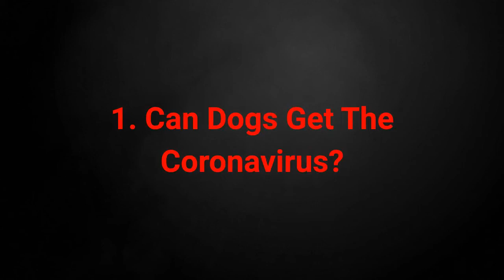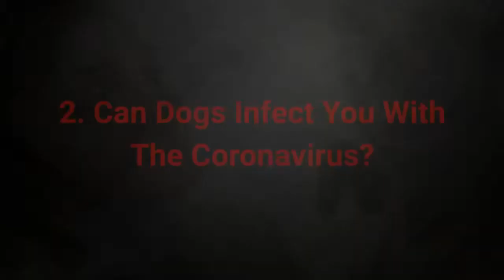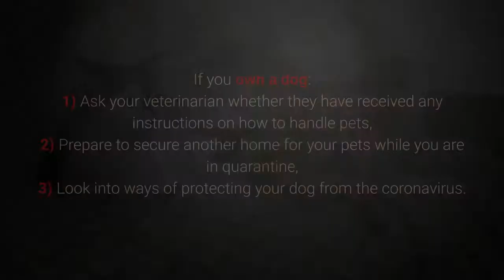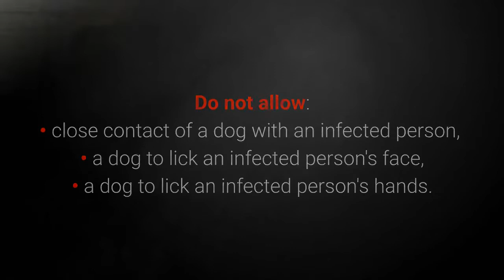🐕 WARNING! Can Dogs Infect You With The Coronavirus?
👉 Unfortunately, dogs are not immune to coronavirus. You MUST see can dogs infect you with the coronavirus?

💵 Tip Jar: 💵
Bitcoin: [14yyb87SSpzXpLnoXCa9ff6kLY5oEJjUwP]

✌️ Transcription ✌️
If you are a dog owner, it's essential to know whether your dog can infect you with the coronavirus, wouldn't you agree?

According to the World Health Organization, the news isn't the best for our pets. So what's the latest?

Alright, let's get to the most crucial question:

1. Can Dogs Get The Coronavirus?

The World Health Organization (WHO) has claimed there is no proof dogs can get infected with the coronavirus up until now, but world sources report a big turnaround.

Dogs can get coronavirus! How?

The latest cases in Hong Kong saw one dog test positive for the coronavirus, after staying with his owner who was already infected.

Was the dog showing signs of infection?

To accurately answer this question, we first need to take a look at what the disease's symptoms are, right?

Some of the milder COVID-19
symptoms are:
• fever,
• muscle pain,
• breathing difficulties,
• cough,
• tiredness.

The dog that tested positive for the coronavirus did not demonstrate any symptoms of illness.

In conclusion, we still don't know how the coronavirus can affect dogs, but what we do know is that our pets can get infected.

Now you must be wondering whether dogs can transmit the coronavirus to humans, right?

2. Can Dogs Infect You With The Coronavirus?

Whether dogs can pass the virus on to us is a very intriguing question that is, as of now, unfortunately still unanswered. Why?

The Hong Kong case is the very first case where we found coronavirus present in dogs.

Scientists weren't prioritizing this topic until now.

However, the good news is that we still haven't heard of any confirmed cases of dogs infecting humans with the coronavirus.

So our pets can catch the disease, but we do not know whether they can pass it on to us.

What to do if you have tested positive for the coronavirus, and you happen to own pets?

3. Should We Quarantine Our Dogs?

There are many different suggestions on what to do and how to do it if you are a pet owner who finds out they have the coronavirus.

Since we know that dogs can get infected, it is necessary to treat them the same as we do people.

Ideally, you want to try to separate your dogs and other pets (cats, birds, etc.) from people who tested positive for the virus.

If you own a dog:
1) Ask your veterinarian whether they have received any instructions on how to
handle pets,
2) Prepare to secure another home for your pets while you are in
quarantine,
3) Look into ways of protecting your dog from the coronavirus.

It's also not a bad idea to ensure you have plenty of food for your dog, in case you won't be able to visit a store.

4. How To Protect Dogs From The Coronavirus?

Although we don't yet know for sure how to handle infected dogs, the recommendation is to act preventatively, same as with humans.

Suggestion #1 is disinfection.

Suggestion #2 do not allow:
• close contact of a dog with an infected person,
• a dog to lick an infected person's face,
• a dog to lick an infected person's hands.

Preventative measures are the best policy.

Consult your veterinarian and try to prepare for all possible scenarios.

Although this is still a very new thing, there should be no need to panic.

However, do be careful.

Accordingly, we should take preventative measures and not expose our dogs to needless danger, wouldn't you agree?

Take care!

Can Dogs Get Coronavirus?

1. Grimm David (2020) Quarantine the cat? Disinfect the dog? The latest advice about the coronavirus and your pets. Source
2. Zhou Youyou (2020) The WHO has changed its position on coronavirus and pets. Source